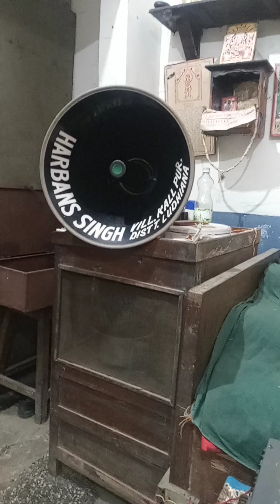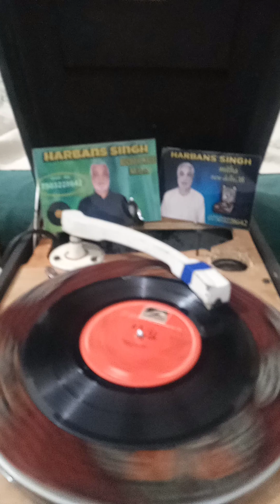16 October 2023